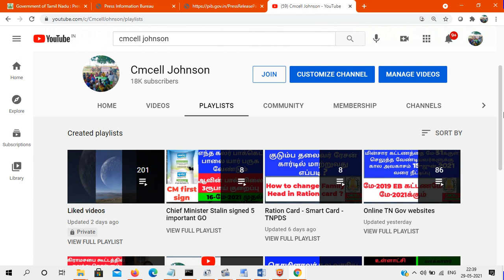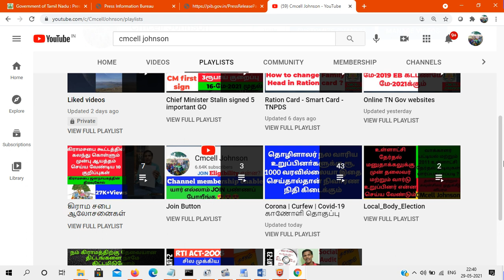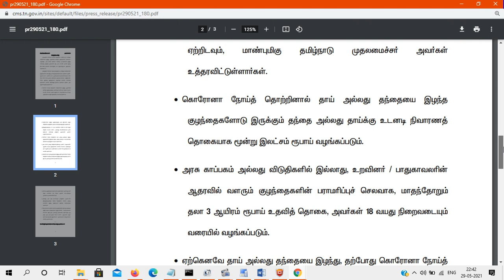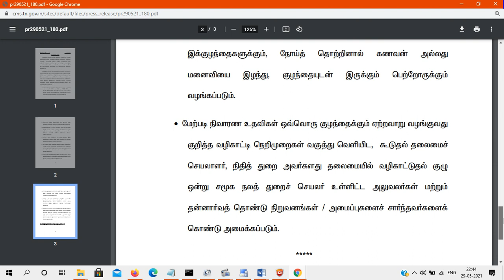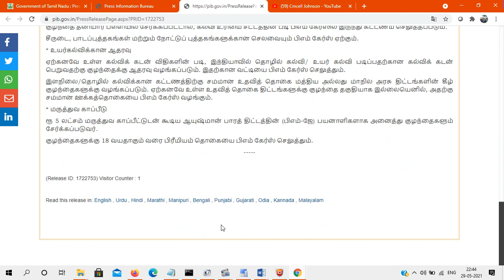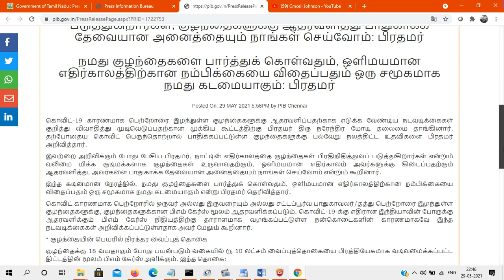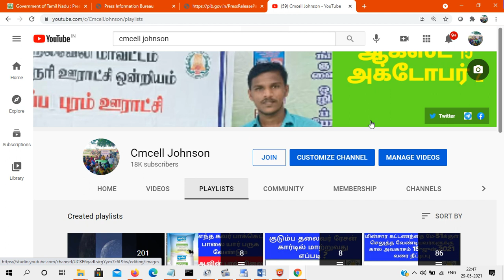கொரானாவால் பெற்றோரை இழந்த குழந்தைகளுக்கு மாநில அரசு 5இலட்சம் , மத்திய அரசு 10 இலட்சம் வழங்க உத்தரவு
State Gov 5 Lakh Central Gov 10 Lakh announced for Covid-19 family parents affected children's கொரானாவால் பெற்றோரை இழந்த குழந்தைகளுக்கு மாநில அரசு 5இலட்சம் , மத்திய அரசு 10 இலட்சம் வழங்க உத்தரவு

TN GOV Press Release website link

பிரதமர் அலுவலகம்
குழந்தைகளுக்கான பிஎம் கேர்ஸ் - கொவிட்டால் பாதிக்கப்பட்ட குழந்தைகளுக்கு ஆதரவும் அதிகாரமும் அளிப்பதற்காக தொடங்கப்பட்டுள்ளது

கொவிட் காரணமாக பெற்றோரை இழந்துள்ள குழந்தைகளுக்கு ஆதரவாக அரசு இருக்கிறது

இத்தகைய குழந்தைகளுக்கு 18 வயது ஆனவுடன் மாதாந்திர உதவித் தொகை வழங்கப்படும், 23 வயதானவுடன் பிஎம் கேர்ஸில் இருந்து ரூ 10 லட்சம் வழங்கப்படும்

கொவிட் காரணமாக பெற்றோரை இழந்துள்ள குழந்தைகளுக்கு இலவச கல்வி உறுதி செய்யப்படும்

இந்த குழந்தைகள் உயர் கல்வி கடன் பெறுவதற்கு உதவப்படும் & அதற்கான வட்டியை பிஎம் கேர்ஸ் செலுத்தும்

இந்த குழந்தைகளுக்கு 18 வயது வரை ஆயுஷ்மான் பாரத் திட்டத்தின் கிழ் இலவச மருத்துவ காப்பீடு வழங்கப்படும், பிஎம் கேர்ஸால் பிரீமியம் செலுத்தப்படும்

நாட்டின் எதிர்காலத்தை குழந்தைகள் பிரதிநிதித்துவப் படுத்துகிறார்கள், குழந்தைகளுக்கு ஆதரவளித்து பாதுகாக்க தேவையான அனைத்தையும் நாங்கள் செய்வோம்: பிரதமர்

நமது குழந்தைகளை பார்த்துக் கொள்வதும், ஒளிமயமான எதிர்காலத்திற்கான நம்பிக்கையை விதைப்பதும் ஒரு சமூகமாக நமது கடமையாகும்: பிரதமர்
Posted On: 29 MAY 2021 5:56PM by PIB Chennai